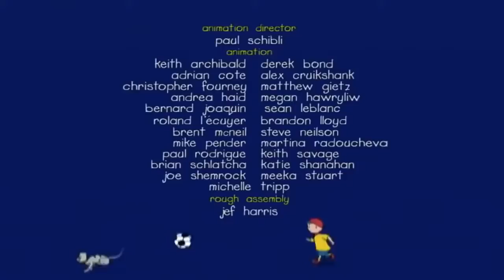Caillou Cheats | Caillou Cartoon